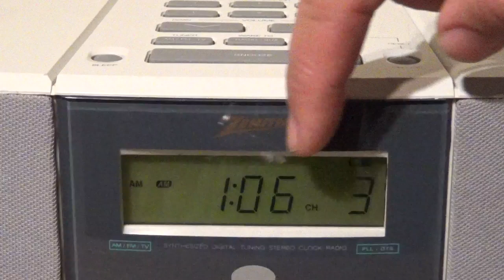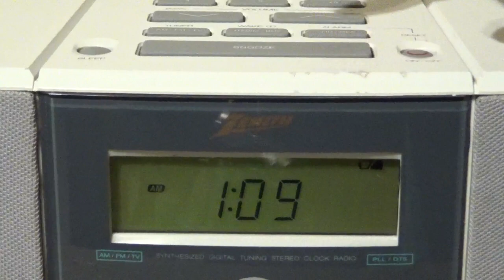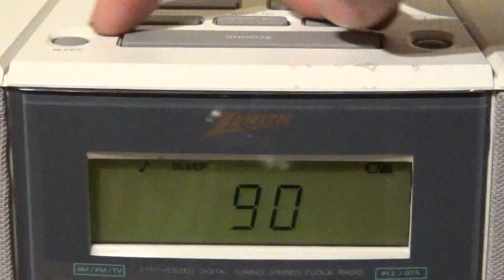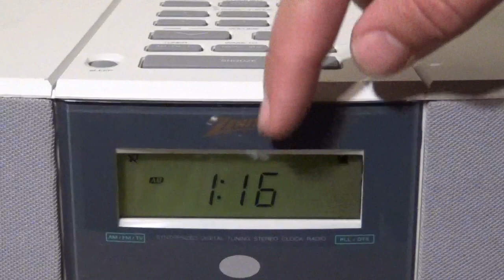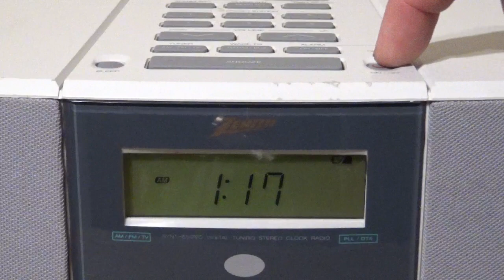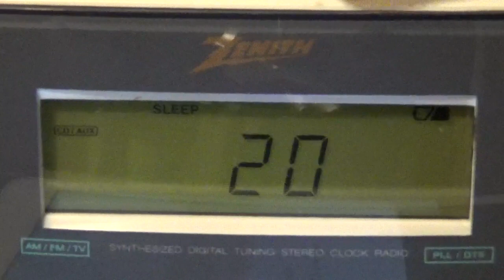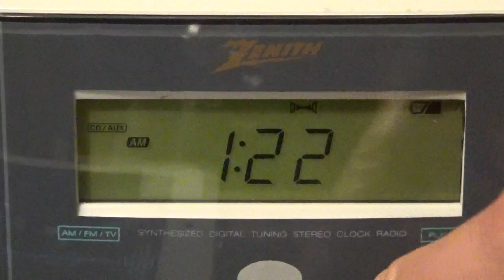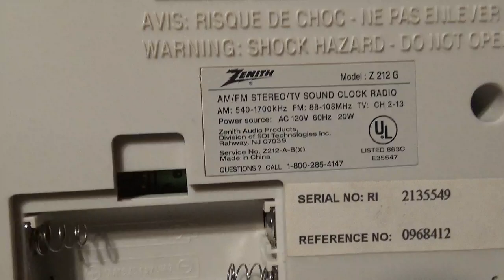Radio Despertador Zenith AM-FM-AUX Z212G (01)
Plata Card:
platacard.mx/amigos/gustavo0avn

Plata Card:
platacard.mx/amigos/gustavo0avn